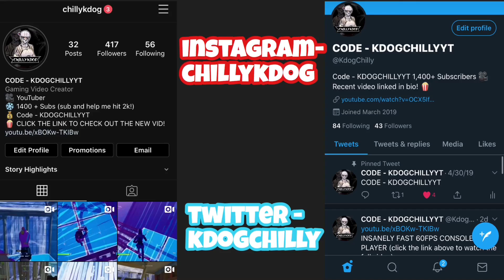The BEST 60FPS CONSOLE SETTINGS 💸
USE CODE - KDOGCHILLYYT IN THE FORTNITE ITEM SHOP!